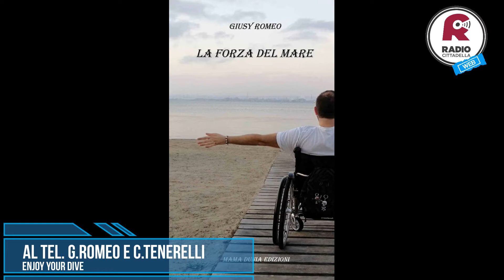25/08/2020 - LE BUONE NOTIZIE - INTERVISTA G. ROMEO E C.TENERELLI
L’associazione ” Enjoy your dive”, presieduta da Luca Pellicor, ha donato al lido Lamareè in comodato d’uso gratuito materiale che facilita l’accesso al mare  di persone diversamente abili. Il materiale è stato acquistato grazie ai proventi della vendita di “La forza del mare” di Giusy Romeo. Nella trasmissione “Le buone notizie la bella Taranto” abbiamo intervistato l’autrice Giusy Romeo e Cristiano Tenerelli, vice presidente dell’associazione.